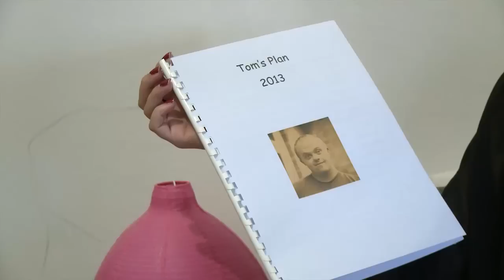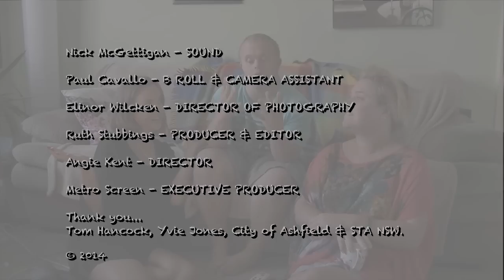Angie Kent - Tom's Plan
Tom's Plan is an interesting initiative arranged by the sunshine agency, where you have the opportunity to live with and care for Tom, Help him reach his goals and support him through life.